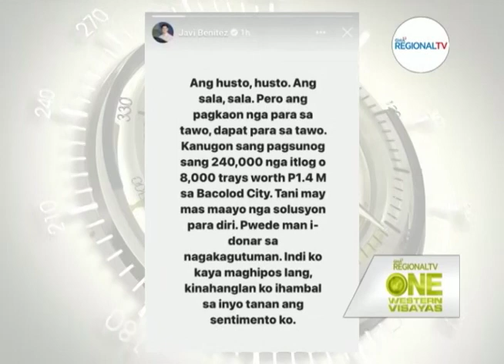One Western Visayas: Victorias City Mayor Javi Benitez, Dismayado sa Pagsunog sang Madamo nga Itlog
Victorias City Mayor Javi Benitez, dismayado sa pagsunog sang masobra P1-M nga balor sang itlog.

Bacolod City LGU, nagdepensa sa ginhimo nga tikang agud mapabilin nga avian flu-free ang isla.